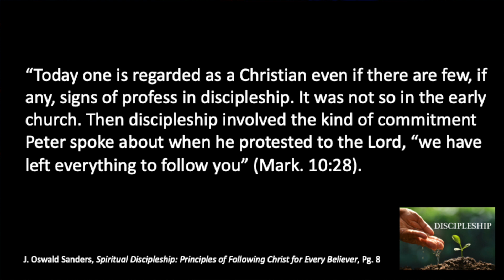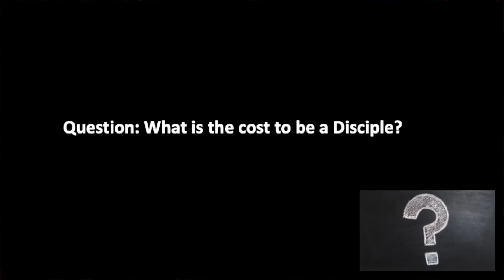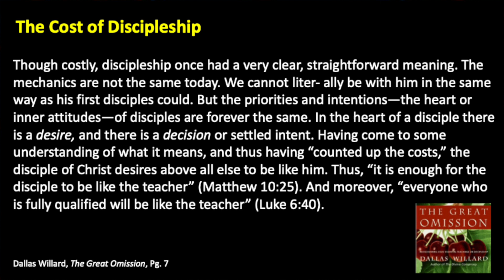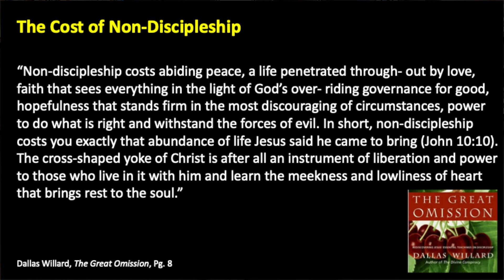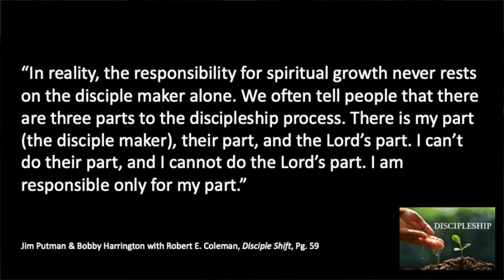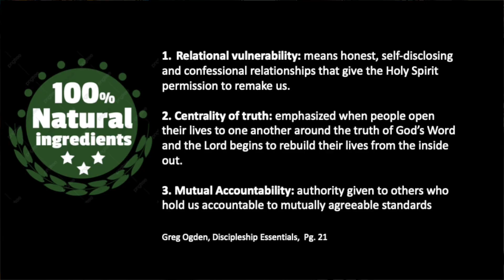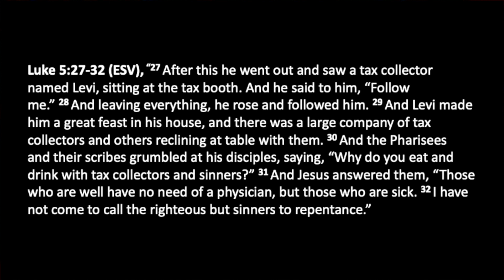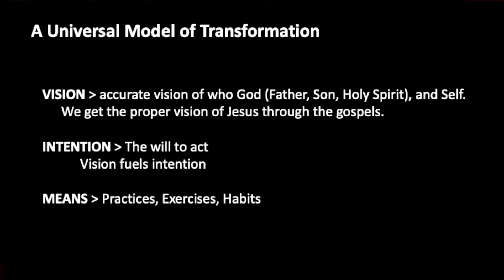Spiritual Discipleship: Non-Discipleship Vs. Discipleship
This is the second lesson of our Spiritual Discipleship class. We dive into the cost of both non-discipleship and discipleship. We also discuss practical steps to start a discipleship relationship.

My name is Epi, I am a husband, father, pastor, and mentor. I am using this channel as an outlet to connect with friends of old and new friends I have yet to meet in person. I am dedicated to helping others dig deeper not only in their understanding of the Bible but to encounter God in a real way. My passions include my wife, my children, writing, music, investing in people, and igniting others to live out their faiths 365 days a year.